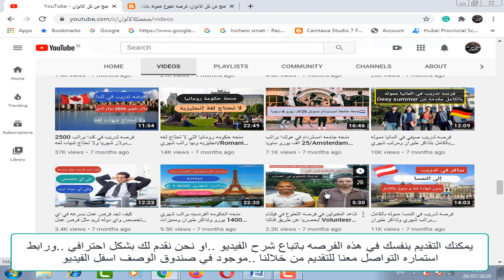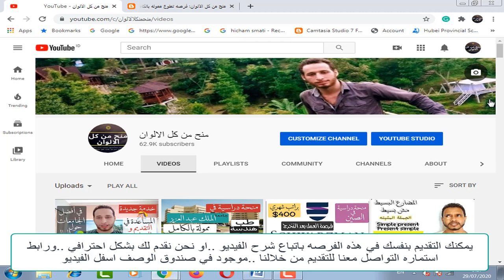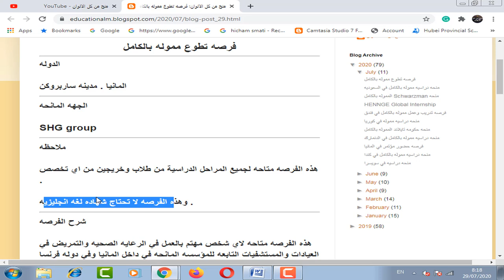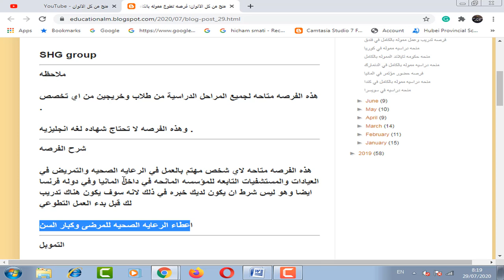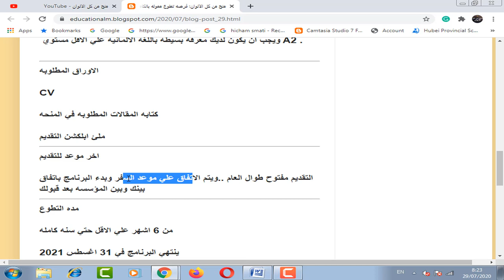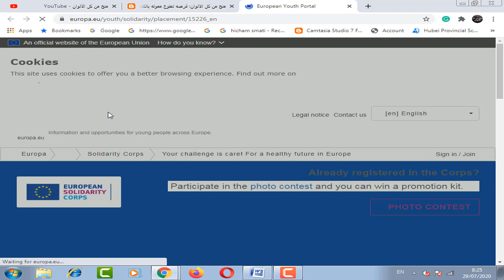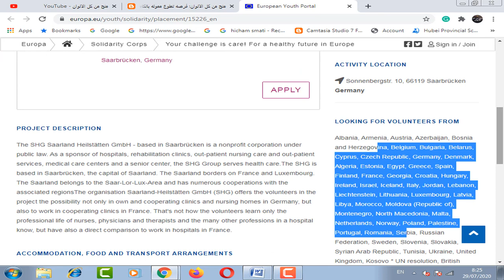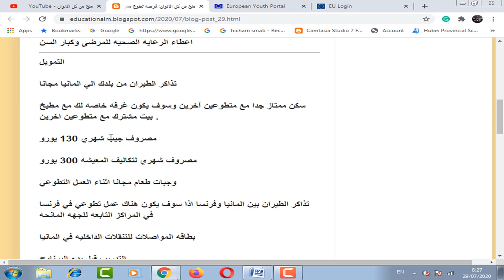فرصه تطوع مموله بالكامل في المانيا بها راتب شهري وتذاكر الطيران مجانا والسكن ووجبات الطعام مجانا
فرصه تطوع مموله بالكامل في المانيا  تذاكر الطيران من بلدك الي المانيا مجانا و سكن ممتاز جدا مع متطوعين آخرين وسوف يكون غرفه خاصه لك مع مطبخ بيت مشترك مع متطوعين اخرين . و مصروف جيب شهري 130 يورو و مصروف شهري لتكاليف المعيشه 300 يورو و جبات طعام مجانا اثناء العمل التطوعي و بطاقه المواصلات للتنقلات الداخليه في المانيا و التدريب قبل بدء البرنامج .هذه الفرصه و لا تحتاج شهاده لغه انجليزيه عند التقديم  ومتاحه لجميع الأشخاص من جميع المراحل الدراسية سواء طلاب او خريجين .

Saarland-Heilstätten GmbH